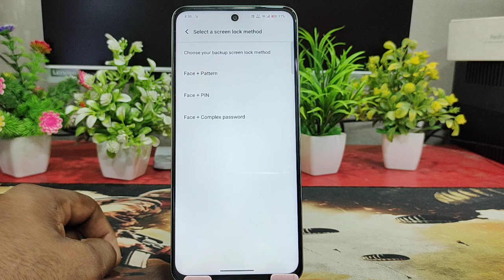Vivo y300 Face Lock Setting | How To Face Lock Vivo y300 5g Vivo y300 Me Face Lock Lagaye#facelock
Vivo y300 5g Face Lock Setting | How To Face Lock Vivo y300 5g | Vivo y300 5g Me Face Lock Kaise  Lagaye
Mobile Model Name : Vivo y300 5g

Problem :  Face Lock Setting

Vivo y300 5g main face lock kaise lagate hain
how to face lock in Vivo y300 5g
how to set face lock in Vivo y300 5g
Hariom Electronics
 India